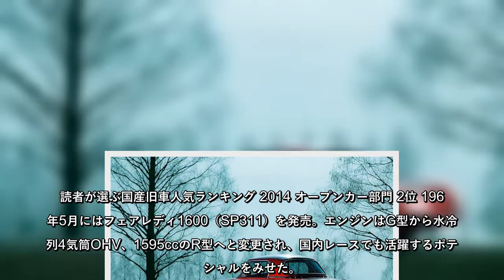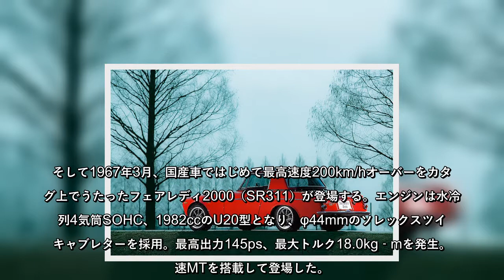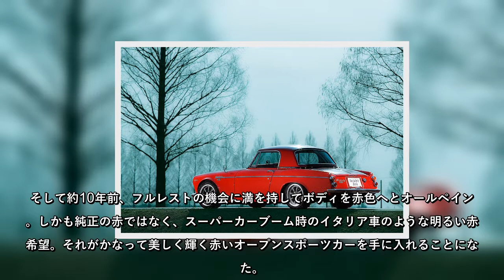憧れを具現化したオープンカー｜読者が選ぶ国産旧車人気ランキング2014 【オープンカー部門 2位】｜1967年式 ダットサン フェアレディ2000 Vol.2